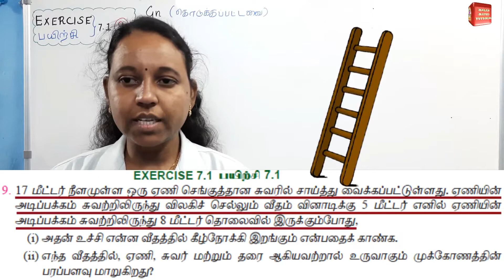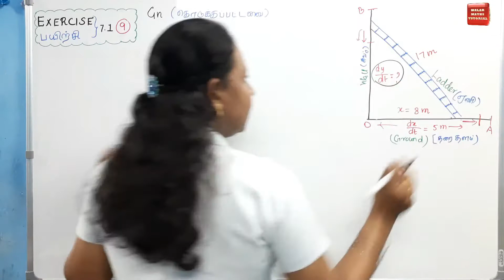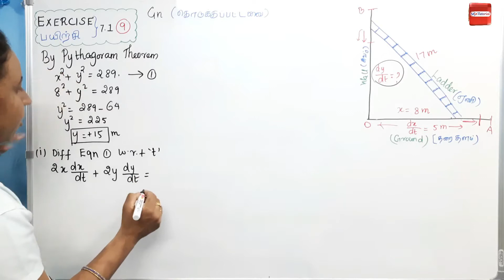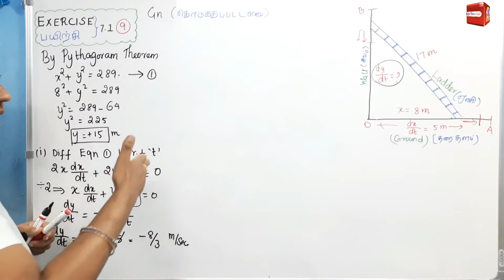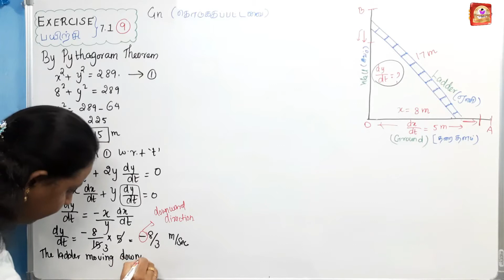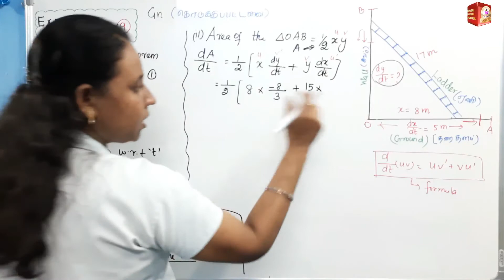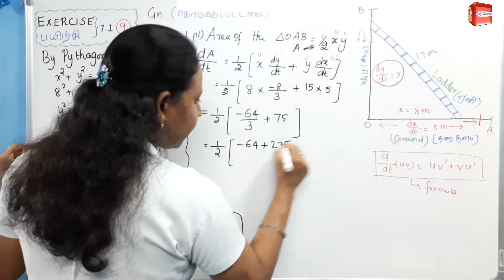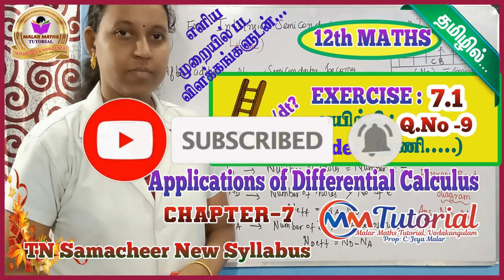TN 12th Maths|Chapter-7|EXERCISE (பயிற்சி)-7.1 Q.no 9|Malar Maths Tutorial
This video explain about TN New Syllabus Samacheer 12th maths APPLICATIONS OF DIFFERENTIAL CALCULUS  Chapter-7 EXERCISE (பயிற்சி)-7.1 Q.no 9.Step by step wise crystal clear explanation. Easy way to understand.